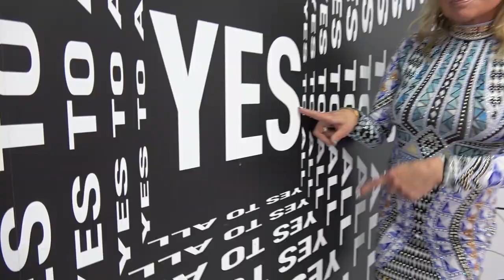Elke Jeinsen and Barbara Moore in Cologne, Germany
Elke Jeinsen and Barbara Moore at Supercandy Pop-Up-Museum 2020 in Cologne, Germany

Models:
Elke Jeinsen

Photographer and Video:
Alexander Grosse-Strangmann

Hair & Make-Up
Avril Paul

Video Editing:
Dirk Rohde (lonelyfilms)